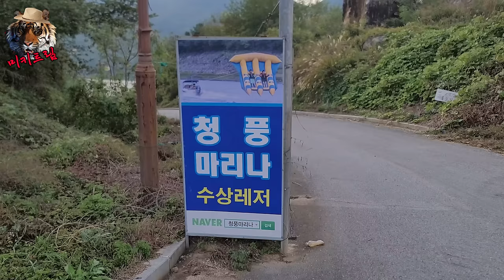수상스키 연습할때 줄 놓기ㅋㅋㅋㅋ